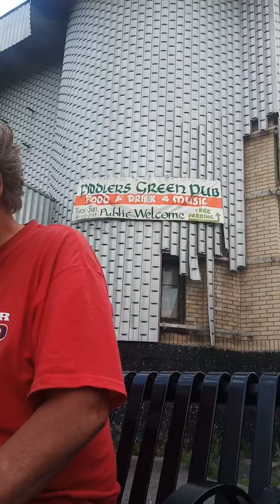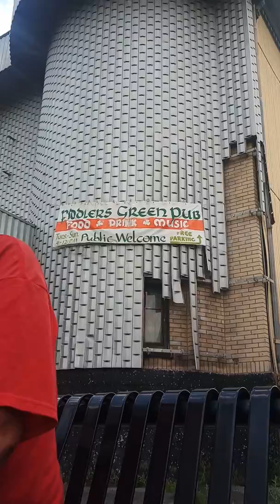Vinny the Worcester legend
Hey whoever lives in Worcester or Boston area in Mass. Most  would have encountered this amazing man